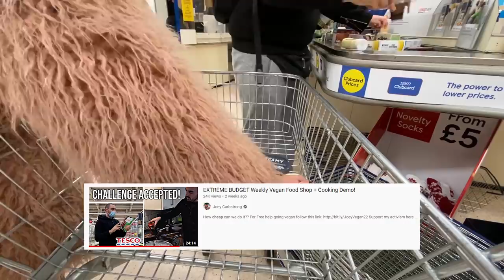Buying Random Strangers A VEGAN Shopping Haul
They couldn't believe it at first!